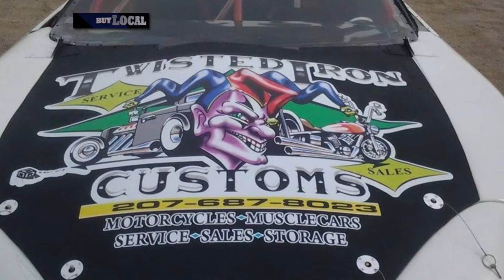Twisted Iron Buy Local